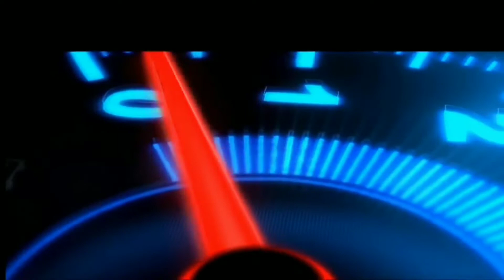Eaten and restored chewing gum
A new Wrigley's double mint chewing is eaten by the magician and then the lump from the mouth of the magician is stretched to make it a new gum and in a blink it gets covered as new ...